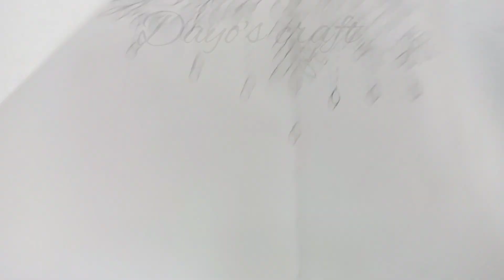Design making for aari work blouse